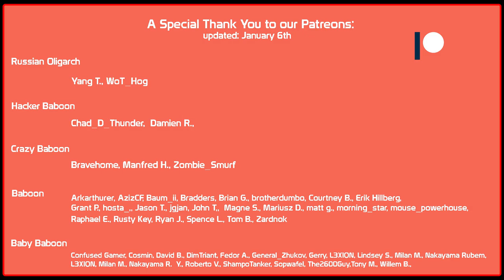My favourite Superheavy! | World of Tanks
Skill4ltu's Community Clans (EU and NA) are currently recruiting. You can apply ingame, please read the requirements carefully before applying. Check out Da Channel!